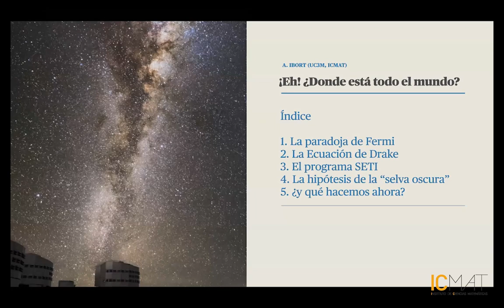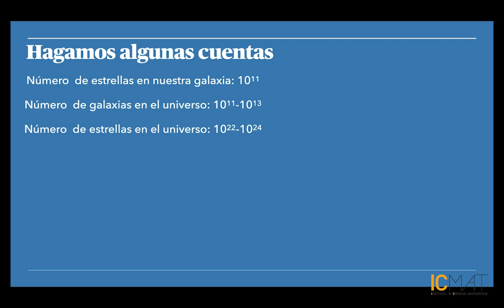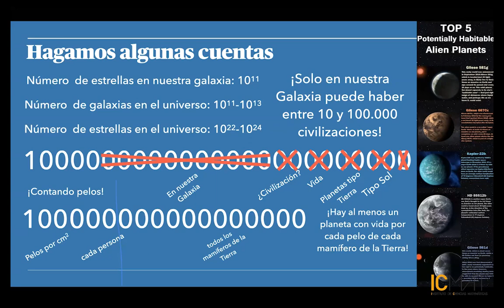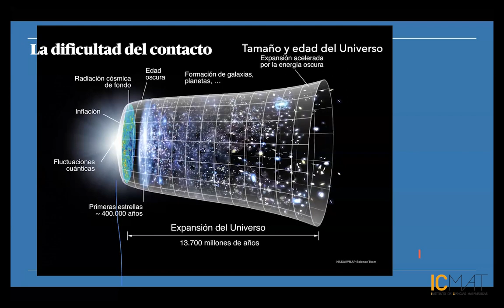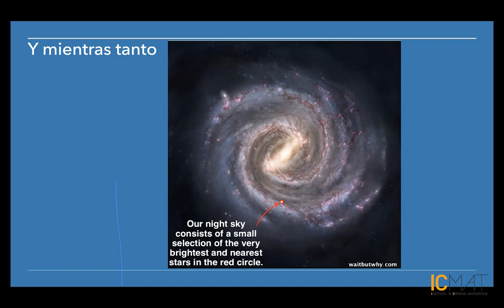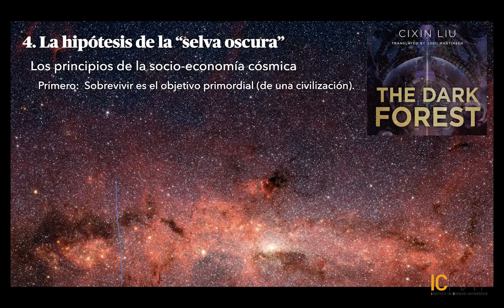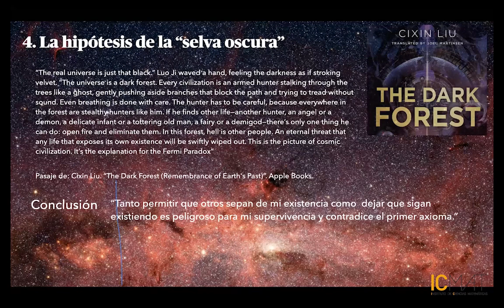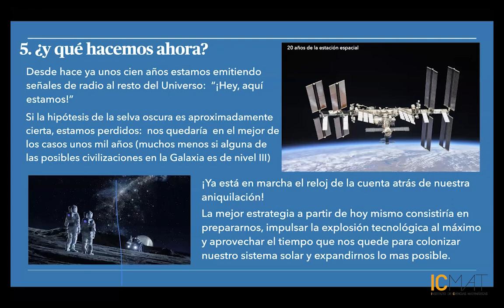"¡Eh! ¿Dónde está todo el mundo?”, Alberto Ibort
Semana de la Ciencia y la Tecnología 2020 en el ICMAT:

Charla "¡Eh! ¿Dónde está todo el mundo?”, impartida por Alberto Ibort (catedrático de Matemáticas de la Universidad Carlos III de Madrid e investigador del ICMAT). 4/11/2020

Es muy posible que el Universo esté lleno de vida, pero si eso es así ¿dónde está todo el mundo? ¿Por qué no hemos contactado todavía con ninguna civilización extraterrestre o hemos encontrado ninguna forma de vida fuera de la Tierra por pequeña o simple que sea?   Esta pregunta constituye la llamada paradoja de Fermi, que trataremos de entender mejor a lo largo de esta charla. Quizás las (posibles) respuestas no sean las que podríamos esperar.